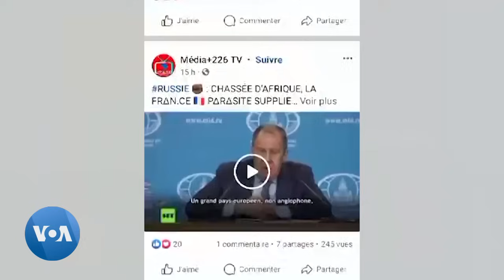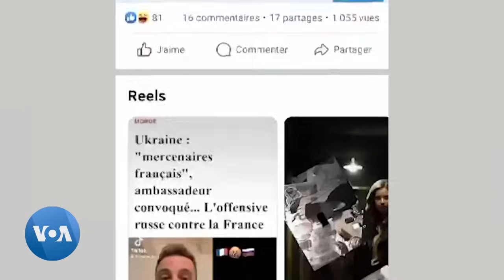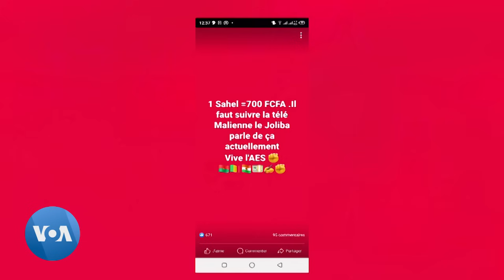Burkina : 31 ans après, la Russie rouvre son ambassade à Ouagadougou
Au Burkina Faso, la Russie a réouvert son ambassade aujourd’hui. Les deux pays comptent ainsi intensifier leurs relations de coopération, suite à un hiatus diplomatique qui a duré 31 ans.